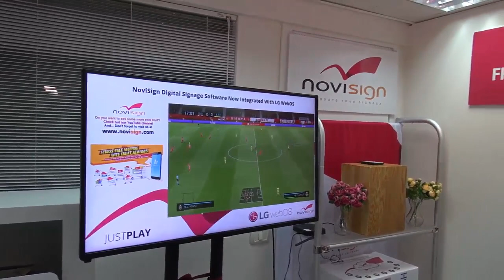LG webOS & NoviSign - Live TV, Games & Digital Signage!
NoviSign's Digital Signage runs natively on LG's webOS platform. Stream live TV and video games simultaneously while displaying advertisements, scrolling tickers and other media. If you want to learn more, please visit us